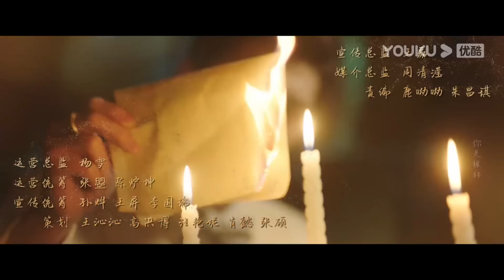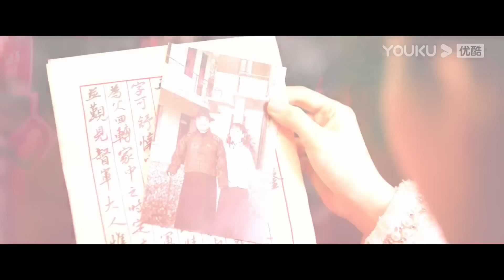MULTISUB【锁爱三生 Circle of Love】EP20 | 灭门之仇与刻骨爱意交织，落魄千金何去何从 | 李九霖/关畅/袁梓铭/吴洛浛 | 民国爱情片 | 优酷 YOUKU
★以下地区观看正片请移步优酷国际版APP：泰国、印度尼西亚、越南、马来西亚、新加坡、菲律宾、中国香港、中国澳门、中国台湾。欢迎下载优酷国际版APP，不管您所处何地都能享受《锁爱三世》全集噢，加入优酷国际版APP会员，更能抢先观看更多会员集数！

★APP会员更新时间：首更4集，之后每天10:00（UTC+8）抢先看2集
★非会员更新时间：首更1集，之后每天10:00（UTC+8）更新1集
★主演：李九霖/关畅/袁梓铭/吴洛浛
★集数：24集

【锁爱三生Circle of Love】彼时，首富独女顾梦被未婚夫萧鸿烨害得家破人亡。如今，顾梦黑化归来，变身舞女，要刺杀已成为权势滔天的军阀萧鸿烨，却遭遇意外，导致失忆，反而被萧鸿烨禁锢在身边当丫鬟，百般折磨。但即便遭遇奇耻羞辱，顾梦从未妥协，她带着满腔愤恨和仇恨，誓要揭开真相，手刃仇人时，却又在相恨相杀，和一次次反复失忆后，如命运般不可自拔地爱上了萧鸿烨……

00:00 The International Website youku.tv is now available!
02:00 Download YOUKU International APP to get early access to the full show